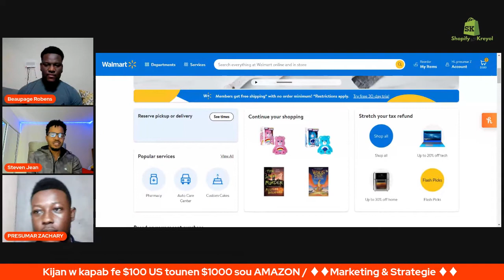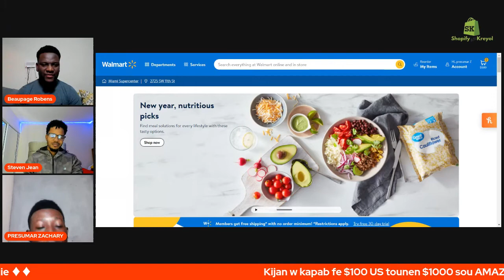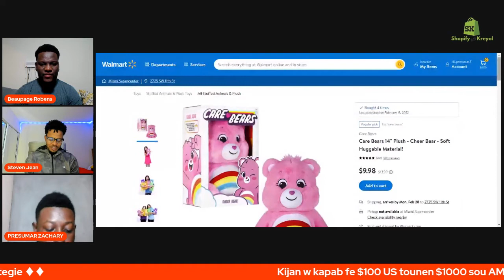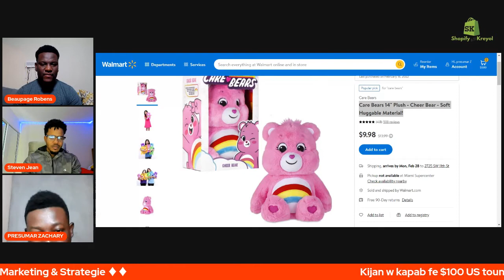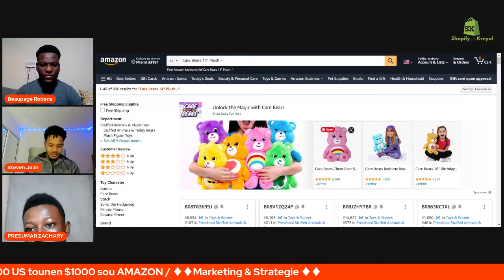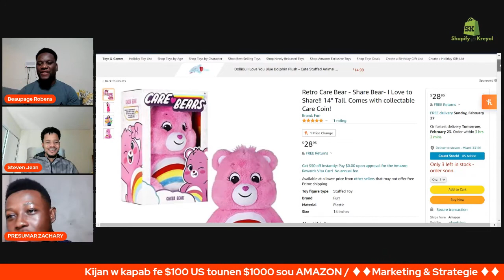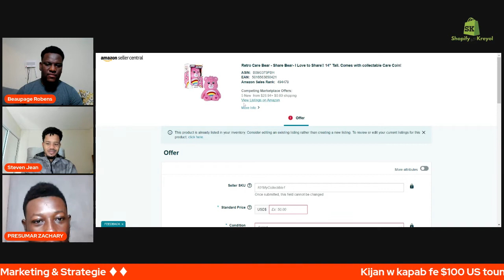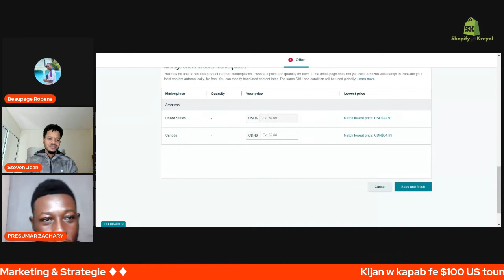Kijan w kapab fe $100 US tounen $1000 US byen fasil sou AMAZON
Nan live sa nou explikew koman'w kapab fè 100$ tounen 1000 dola byen fasil sou amazon pandan wap vann pwodui ki kalifye pou sa.

Nou explikew komanw kapab antre nan pwogram amazon nou an siw vle antre ladanl.